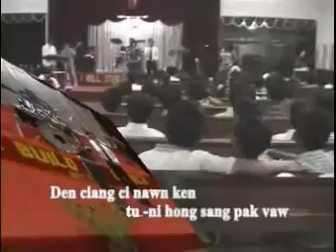San Lun - Lau Kha A Ding